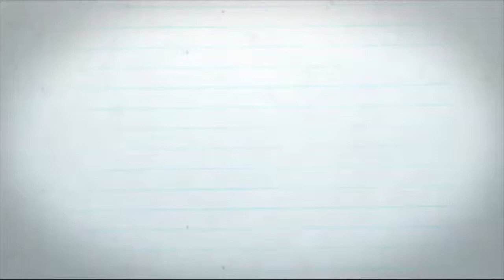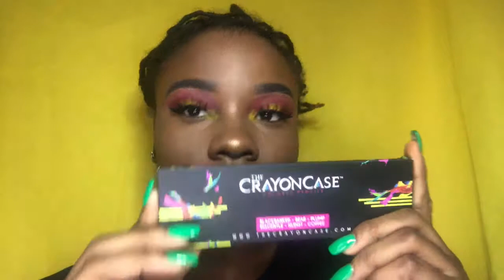The Crayon Case Box Of Crayons Palette | Makeup Tutorial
Hello everyone ! Nice to finally return with something exciting . I finally received my Boxofcrayons palette by thecrayoncase . It’s finally in my hands and it’s so far amazing . Can’t wait to do another upload with my newest pickups and all . This look cane out pretty cute and I loved it and glad I filmed it. I basically used all crayon case products in this video . Enjoy !!! Questions comments ding be hesitant.

Products used
Black opal stick foundation in nutmeg
The Crayon case Contoursition Notebook
Thecrayoncase lipgloss and liner clean kisses nudist and coffee
Concealer
Brows : Dark Brown ibrow pomade crayon case
Setting powder La Girl Pro
Setting spray : urban decay
Highlight Anglowla! Crayon case